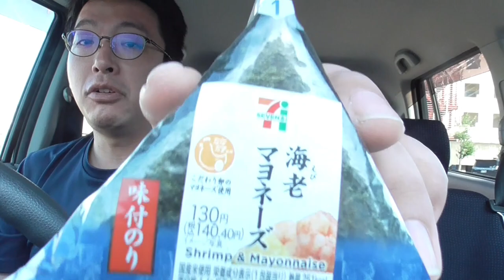SB028-1【失敗作】えびマヨおにぎり限界大食いチャレンジって企画をやりたかっただけなのに…【サブチャン】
今回からは渾身の新企画として撮影した「海老原まよいさん人気に肖れ！　えびマヨ限界大食いチャレンジ」
という、タケヤキ翔さんの動画を見ながら作ったとしか思えない斬新且つ前衛的な企画をしてみようとした動画となっております。

撮影冒頭はメインチャンネルにアップしていくつもり満々でしたが、この後の撮れ高があまりにもあまりだったので見事2軍落ちとなったのでした。

動画ネタ窃盗罪で逮捕された山田容疑者の視聴履歴から見つかった動画↓

【大食い】タケヤキ翔さんと2人で総重量10kgのバターチキンカレーに挑戦【海老原まよい】